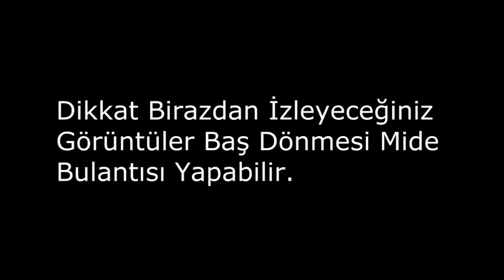Girl Game İlluminati Confirmed :D (Hakkımdaki Gizli Gerçek)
Videoyu Yapan Arkadaşımızın Linki Aşağıdadır !